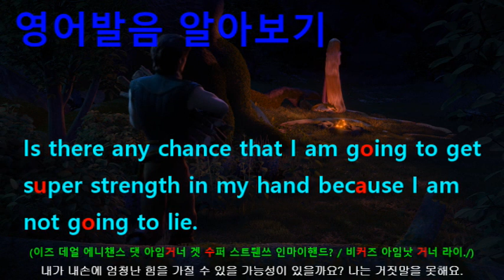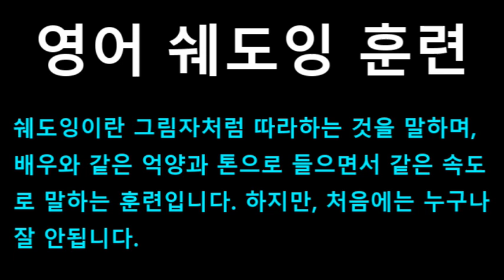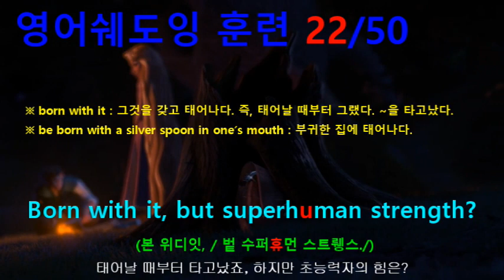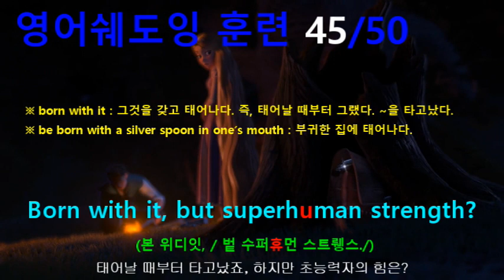[영어쉐도잉] 라푼젤 (Tangled) #500 - Born with it, but superhuman strength?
#494 : So, hey uh, can I ask you something?
#495 : Is there any chance that I am going to get super strength in my hand because I am not going to lie.
#496 : That would be stupendous.
#497 : Hey, you all right? // Oh, Sorry. Yes.
#498 : Just um, lost in thought, I guess.
#499 : I mean, because, here’s the thing. Superhuman good looks, I’ve always had them.
#500 : Born with it, but superhuman strength?
#501 : Can you imagine the possibilities of this?